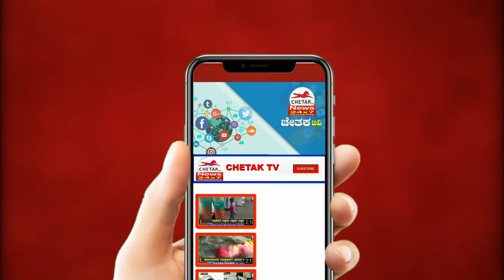Mahesh Aihole news conference at Raibag | ಪ್ರವಾಸಿ ಮಂದಿರದಲ್ಲಿ ಮಹೇಶ್ ಐಹೊಳೆ ಸುದ್ದಿ ಗೋಷ್ಠಿ| Chetak TV